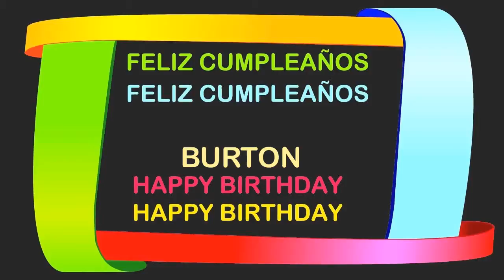Burton Birthday Postcards & Postales